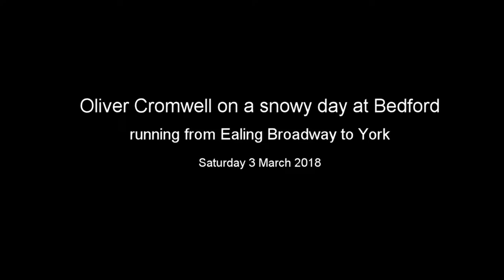Oliver Cromwell at Bedford in the snow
Oliver Cromwell at Bedford running from Ealing Broadway to York on its final run before withdrawal.